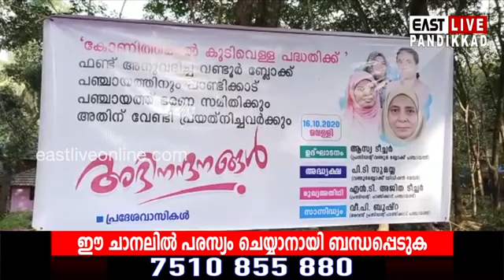പാണ്ടിക്കാട് ത്രാശ്ശേരിക്കുണ്ട് കോണിത്തക്കൽ കുടിവെള്ള പദ്ധതി നാടിനു സമർപ്പിച്ചു